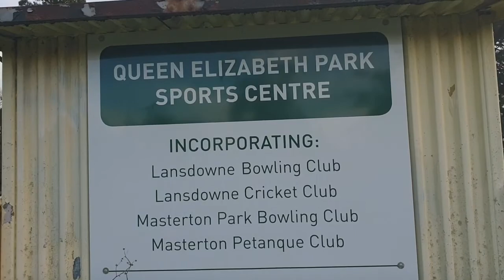RELAX TIME MUNA